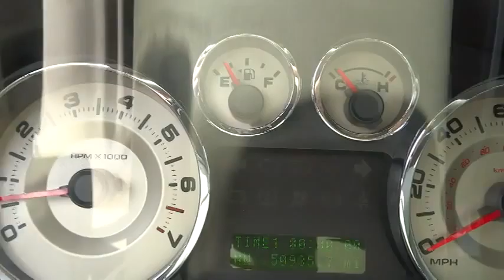2010 Ford Edge Lewisburg WV, Covington WV, Beckley WV, Charleston WV, Roanoke VA HYU104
Colonial Ford: Servicing Lewisburg, West Virginia near Beckley, Charleston, and Roanoke WV.
2010 Ford Edge 4dr SEL AWD - Stock#: HYU104 - VIN#: 2FMDK4JC7ABB44068

Colonial Ford
1446 N Jefferson St

AWD. Yes! Yes! Yes! My! My! My! What a deal! Put down the mouse because this 2010 Ford Edge is the SUV you've been searching for. When H2O starts showing up in the weather forecast, you'll appreciate the AWD power delivery that helps you take control of the elements. J.D. Power and Associates gave the 2010 Edge 4.5 out of 5 Power Circles for Overall Initial Quality. New Car Test Drive said, ...getting in and out of it is easier, too. Yet it gives up nothing in passenger and cargo space. In fact, the back seats in the Edge are roomier than those in the Explorer, a benefit of its design... Find it today at Colonial Ford in Lewisburg, WV.